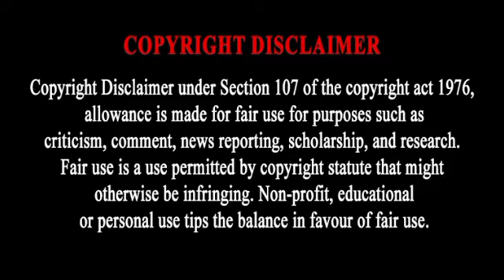Love Simon 2018 l Nick Robinson l Josh Duhamel l Jennifer Garner Movie Hindi Facts And Review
This Video have reviews and facts of Love Simon 2008  movie